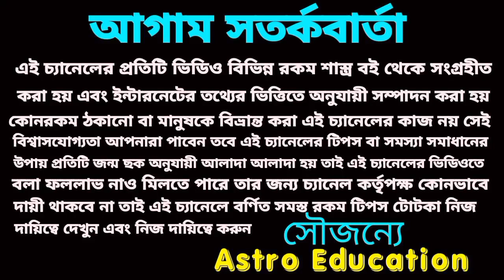বৃশ্চিক রাশির কপাল খুলবে! August 2023!